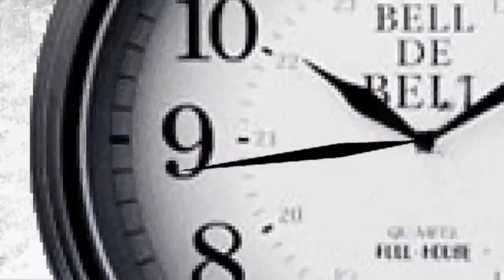WEINER PARTY!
CROTCHBAR!

I take the Wake-Up Call to an even level of high brow comedy by discussing the Weinergate scandal.  You're welcome, intellects!